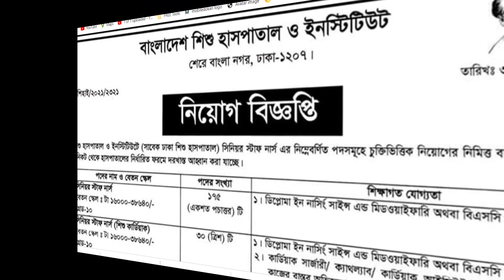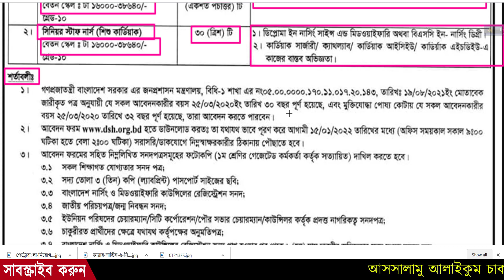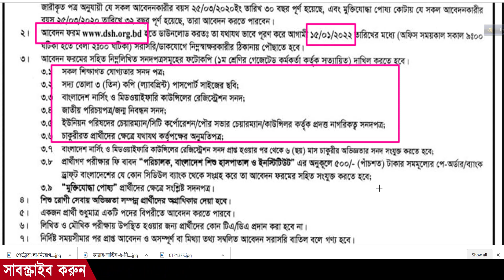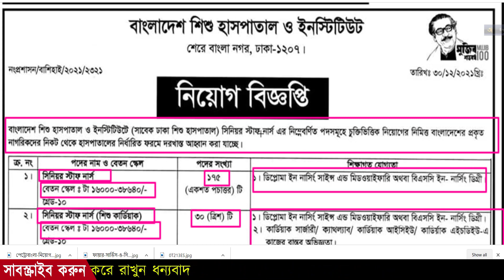ঢাকা শিশু হাসপাতাল নিয়োগ ২০২২ | Dhaka Baby Hospital | পদ সংখ্যা ২০৫ | সকল জেলা থেকে ছেলেওমেয়ে সুযোগ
ঢাকা শিশু হাসপাতাল নিয়োগ বিজ্ঞপ্তি ২০২১ঢাকা শিশু হাসপাতালে নার্স নিয়োগ বিজ্ঞপ্তি,ঢাকা শিশু হাসপাতাল নিয়োগ বিজ্ঞপ্তি ২০২২,ঢাকা শিশু হাসপাতাল নিয়োগ,ঢাকা মেডিকেল নিয়োগ বিজ্ঞপ্তি ২০২২,মেডকেল অফিসার নিয়োগ ২০২২,সরকারি হাসপাতালে নিয়োগ বিজ্ঞপ্তি ২০২১,সকল হাস্পাতালে নিয়োগ,ডিপ্লমা ইন নার্চিং এ নিয়োগ, ঢাকা শিশু হাসপাতালে নার্স পদে নিয়োগ ২০২২,

ঢাকা শিশু হাসপাতাল নিয়োগ বিজ্ঞপ্তি ২০২১ঃ আবারো ঢাকা শিশু হাসপাতালে আবারো নতুন নিয়োগ বিজ্ঞপ্তি ২০২২ প্রকাশ করেছে। ঢাকা শিশু হাসপাতালে নিচে বর্ণিত পদসমূহে নিয়োগের লক্ষে পদের পাশে দেয়া যোগ্যতা ও অভিজ্ঞতা সম্পন্ন প্রার্থীদের নিকট হতে হাসপাতালের নির্ধারিত আবেদন ফরমে দরখাস্ত আহবান করা যাচ্ছে।

ধন্যবাদ এছাড়াও আমাদের ফেসবুকে ফলো করতে পারেন Facebook Group